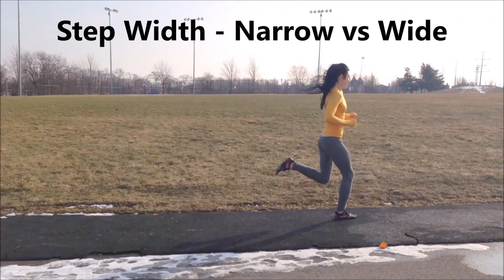Running Step Width - Wide vs Narrow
Should you be running with a narrow or wide step width? Research suggests that a wide step width prevents ITBS, yet most of the best marathoners run with a very narrow step width.